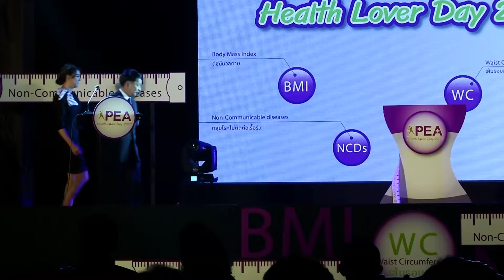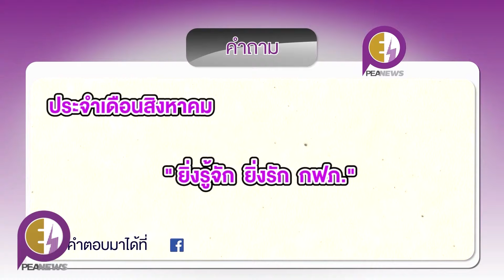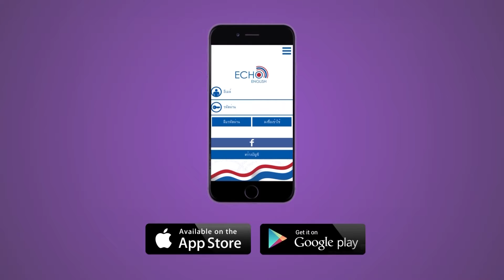PEA NEWS ตอนที่ 2 ประจำวันที่ 15 - 18 สิงหาคม 2560